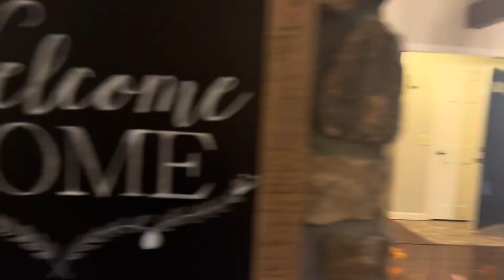VLOGMAS ‘23: Episode 1